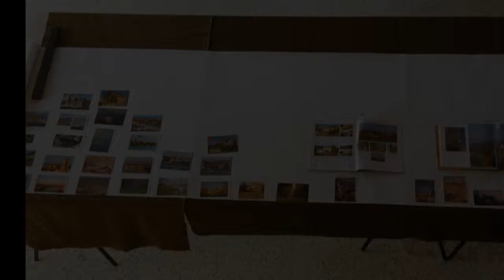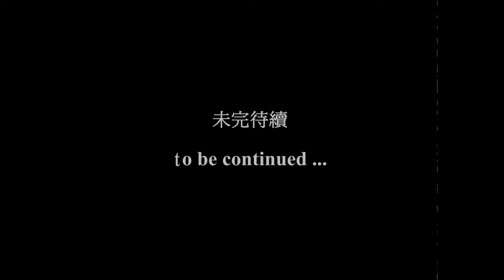留法畫家于傳騏老師 2011 年個展作畫紀錄 (2011.02.18 更新、未完待續)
紀錄留法畫家于傳騏老師準備 2011 年個展最大件作品(寬度長達 3000cm / 30m) 的作畫過程。

未完待續 / to be continued ...